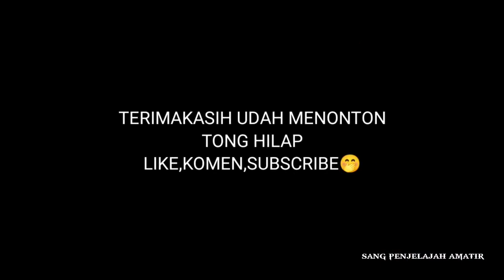ASTAGFIRULLAH PESANTREN SESAT DI CIREBON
Terimakasih buat kalian semua yang udah nonton video ini

JADWAL UPLOAD TERBARU

Senin 14:00
Rabu  14:00
Sabtu 14:00
Jadwal bisa berubah sewaktu waktu

untuk pengajuan sesuatu bisa langsung hubungi instgaram di bawah

sang_penjelajah_amatir